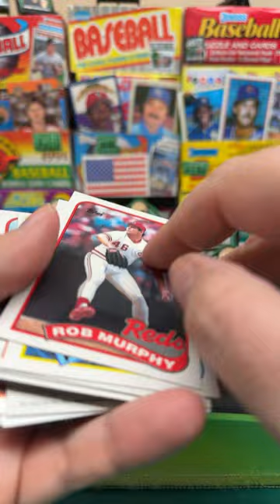1989 Topps Baseball Pack